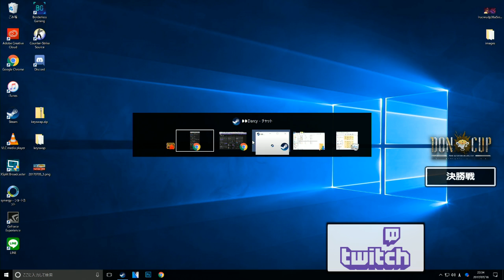【PUBG 大会】DONCUP SQUAD #2 - 決勝戦【神視点】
▌PLAYERUNKNOWN'S BATTLEGROUNDSの国内大会、PUBG JAPAN DONKATSU CUP SQUAD #2 - 決勝戦の様子です。DONCUPはPUBGのコミュニティ活性化を目的に、日本の最強選手を決めるために開催されている非公式大会です。

▌Twitchというゲーム専用配信サイトで毎日配信やっています。

▌効果音ラボ
▌DOVA-SYNDROME